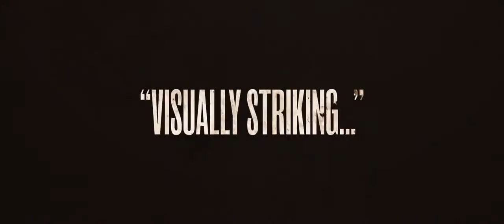The Hollow Point - Official Trailer | Ian McShane, Lynn Collins, Patrick Wilson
A new sheriff of a small town along the U.S. & Mexico border investigates a drug cartel deal that went horribly wrong.
Director: Gonzalo López-Gallego
Writer: Nils Lyew
Stars: Ian McShane, Lynn Collins, Patrick Wilson